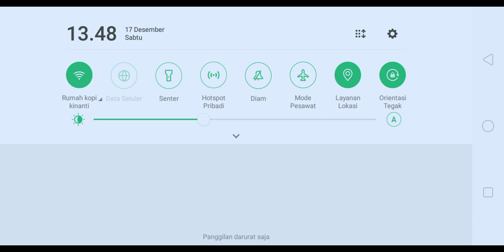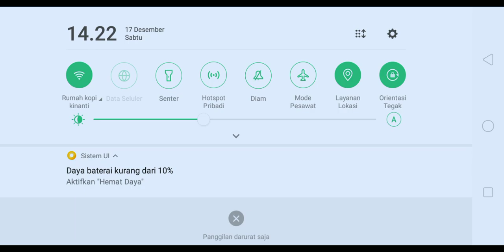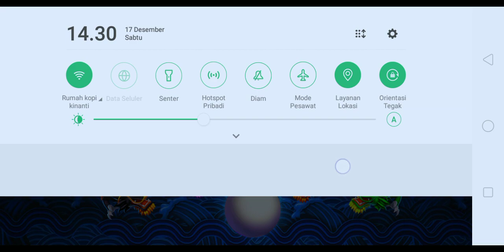Part 1 | Momen Bawa Akun Rejeki Nomplok Coba ke 5Dragons | Perlu Blajar Pola Room JP, Nanti Tak Gift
Ini hanya hiburan semata, sekedar untuk menghibur kita semua. Ini hanya permainan atau sebuah aplikasi gaming biasa. Jangan dijadikan serius ataupun bermain sampai melakukan kerugian besar. Mohon maaf apabila ada kegaduhan yang terjadi, ini hanya untuk menghibur kita semua...